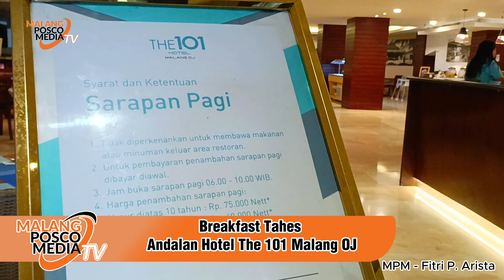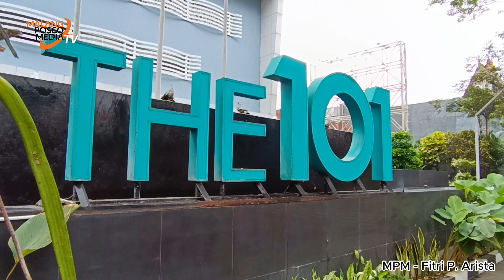Breakfast Tahes Andalan Hotel The 101 Malang OJ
MALANG POSCO MEDIA, MALANG – Memenuhi selera dari para tamu dan meningkatkan pelayanan yang prima, Hotel The 101 Malang OJ menawarkan menu sarapan bagi para tamu dan pelanggan dengan promo yang menggiurkan. Sudah berlaku sejak 15 Mei lalu, para tamu dan pelanggan bisa menikmati sarapan pagi setiap hari Senin hingga Jumat mulai pukul 08.30 WIB hingga pukul 10.30 WIB.

Hotel The 101 Malang OJ terkenal dengan hidangan berkualitas serta pelayanan terbaik yang diberikan oleh para karyawannya. Menghadirkan kesempatan yang istimewa bagi para pecinta sarapan pagi untuk dapat menikmati berbagai hidangan yang telah disediakan.

Seluruh konten merupakan konten asli yang di produksi oleh tim Malang Posco Media Digital. Dilarang mengambil konten video yang ada di Youtube Malang Posco Media tanpa seijin dari Malang Posco Media.